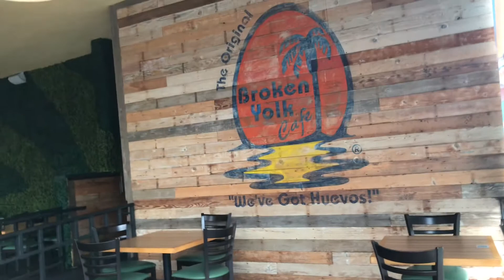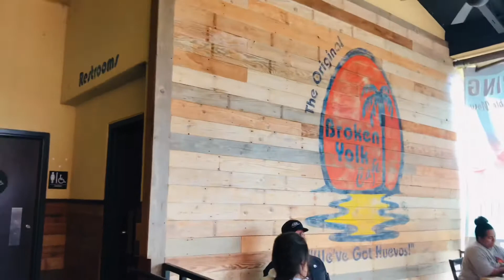Sara Gale birthday celebration 🎉🎈🎂🎁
Birthday of my co-worker 🎉🎈🎂🎁